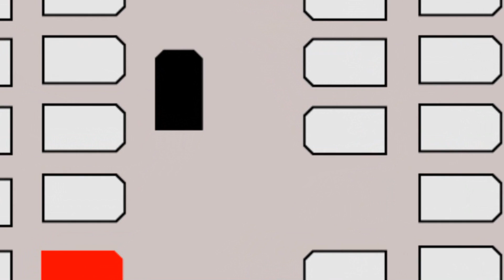実際は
駐車場事故
こちらの後方不注意
相手はまったく確認せず出てきただけ
相手の言い分はコレ